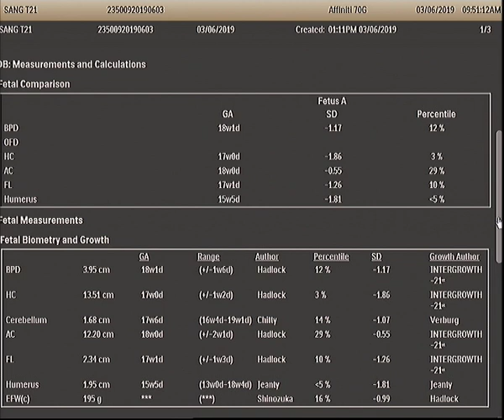Siêu âm thai 18 tuần: hội chứng Down, Down syndrome fetus 18 weeks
Siêu âm thai 18 tuần: hội chứng Down, cầu mũi thấp, chiều dài xương cánh tay dưới p5, không quan sát thấy túi dịch dạ dày
Down syndrome fetus
Bs Võ Tá Sơn